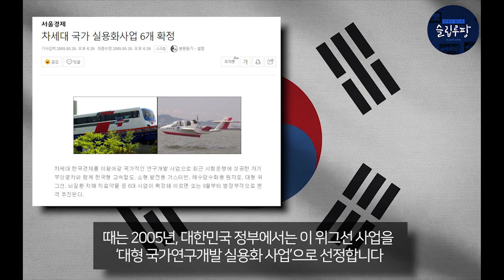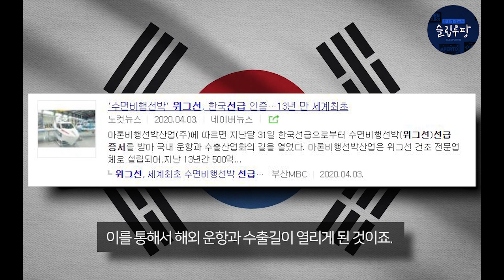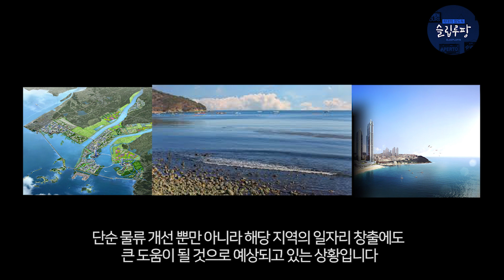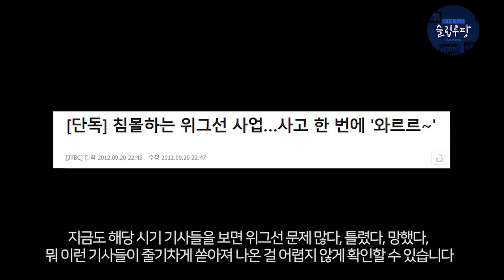전 세계 모두가 포기한 날으는 배, '위그선'을 만들어낸 대한민국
하늘을 날고, 물에서 배 노릇도 하고,
애니메이션에서나 보던 비행선박이 현실에서 만들어졌습니다.

전 세계에서 수도 없이 시도했지만 끝내 상용화에는 실패했던,
쉽지 않던 여정을 딛고 현재는 전세계에서 각광 받고 있는 한국의 위그선

앞으로도 더욱 기대되는 새로운 교통수단,